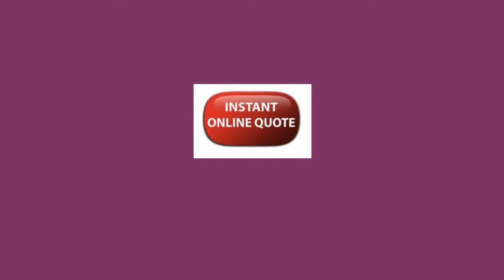no audio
10 The Triangle
NG2 Business Park
Nottingham
NG2 1AE